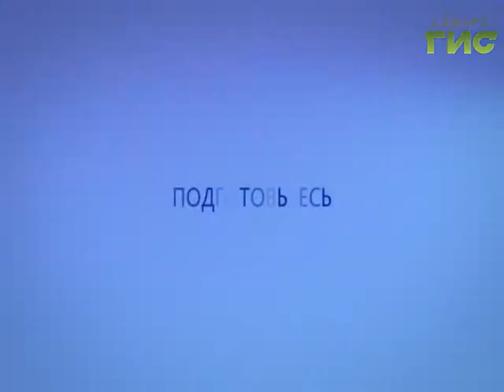Прогноз погоды на 04.11.2016